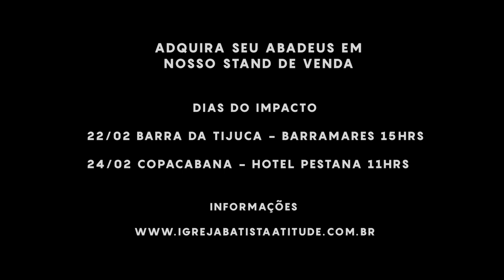TESTEMUNHO | ROSANA AGUIAR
História do que o Impacto de Carnaval fez na vida de Rosana Aguiar.

 @Ministério Atitude
 @Be One Music